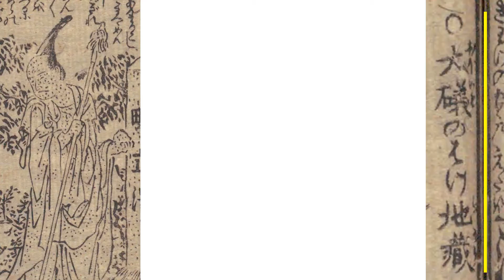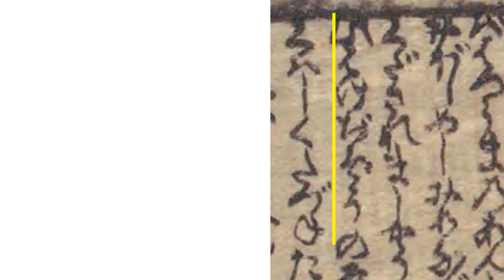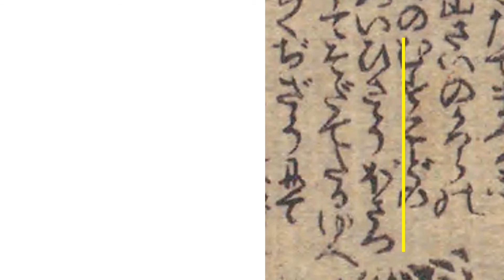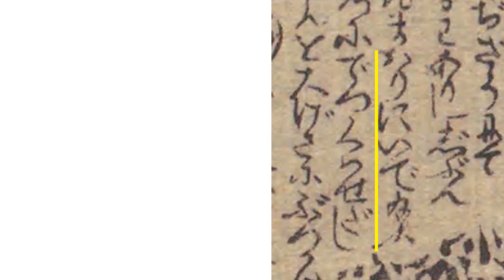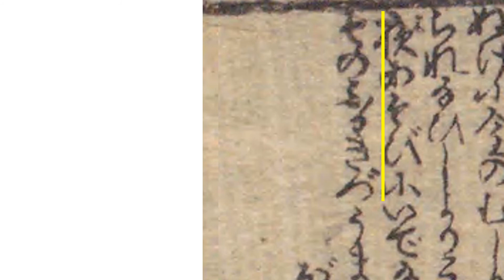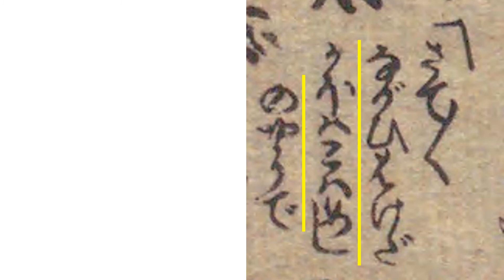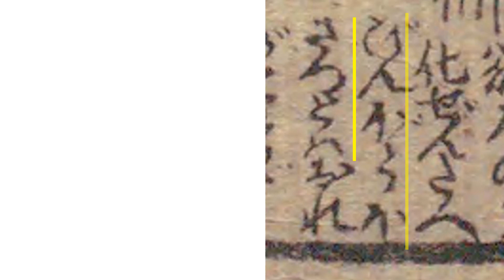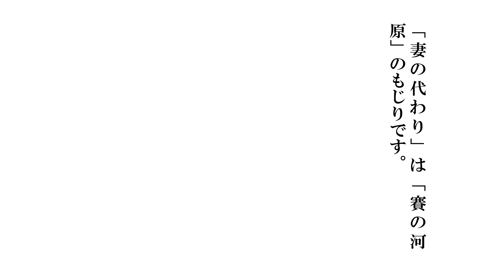山東京伝「怪談摸摸夢字彙」かいだんももんじい 15/27 大磯の刷毛地蔵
ご視聴誠にありがとうございます。動画はジャンル別に「再生リスト」に収めてあります。
適宜解説を付けました。
尺の長い動画で申し訳ございません。
少しずつ読んでいきましょう。
１画面20秒で切り替わります。